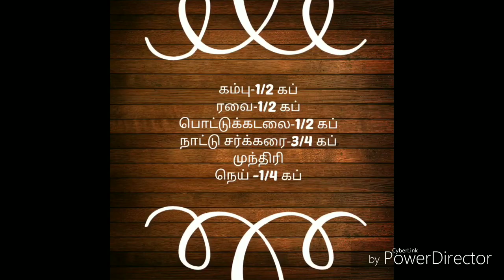3 in 1 Healthy Laddu😋😋/Laddu recipies/AroorMahasKitchen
Let's make a delicious healthy laddu...

Pearl Millet -1/2 cup
Rava-1/2 cup
Roasted gram-1/2 cup
Jaggery-3/4
Cashews
Ghee-1/4